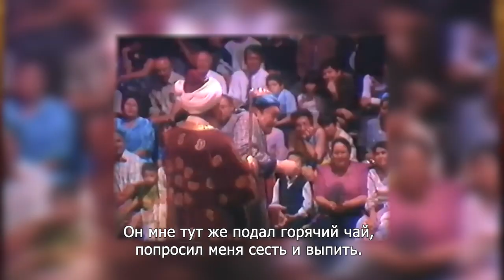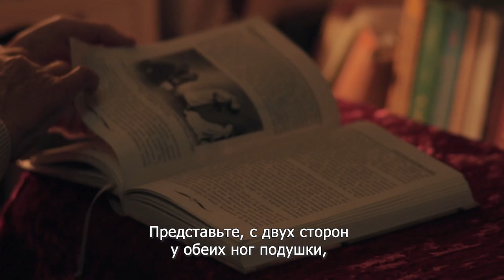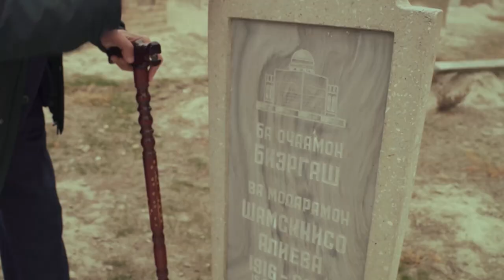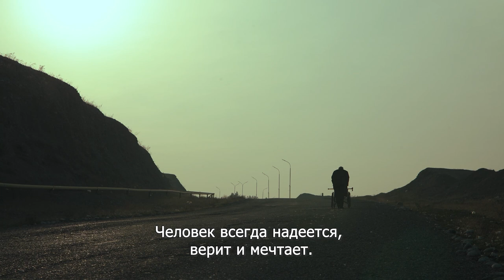Best Tajik Story | Father | داستان باور نکردنی تاجیکی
این فیلم مستند داستانی مردی را نشان میدهد که بعداز سالها زندگی در بدن بی حرکت اش دوباره به موفقیت های نادر دست پیدا میکند.

کارگردان: عاصم عارفپور
تصویربردار: ذبیح الله سیفی عسکری
تهیه کننده: دلاشوپ عارفزاده
تدوینگر: شوکت مروپو